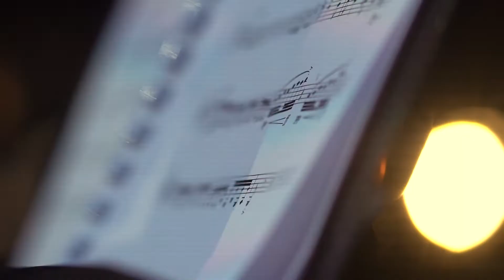Cwaka. The Silence.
The Duet Endowment Fund, which
supports performers in the Cape Town
Philharmonic Orchestra and the
 Cape Town Opera, has been
 depleted after supporting South
 African musicians throughout the
 COVID pandemic. The industry took
a serious knock and is yet to recover
 as we slowly see the return of in-person
 entertainment.

We would love your support in
bringing this one-of-a-kind
 campaign to the South African public.
This important awareness campaign
will assist the Duet Endowment Fund
in their on-going mission to support
the CPO and CTO and to introduce
 the youth to the classical arts at
 grass-roots level.

Help us share the story of the
Duet Endowment Fund by
sharing our short video

StreamCwakaTheSilence as
 often as possible, to help
increase royalties generated
 for the Duet Endowment Fund.